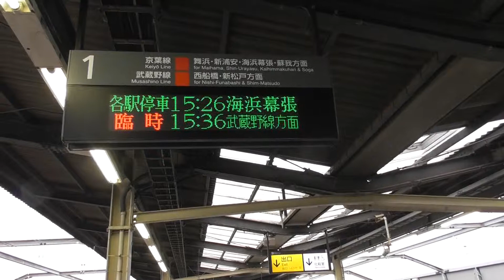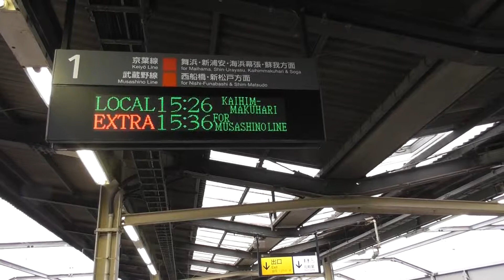葛西臨海公園駅電光掲示板